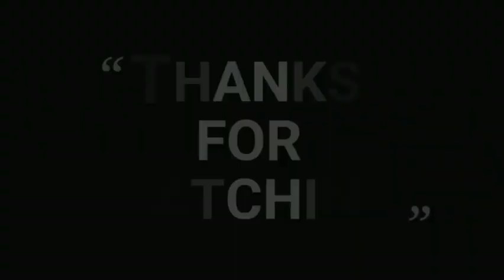TOP 5 MOJ BACKGROUND MUSIC 2020 || RINGTONEwala || DOWNLOAD LINK 👇👇🎶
INTRO SONG👇

Dance Monkey - Bongo Cat_:--

Bagaikan Langit (Remix):--

Burj Khalifa (TrapCity):--

Jingle Bells (Trap):--

KALKI BGM LION KING:--

Maari Remix_:--

No c0pyright infringement intended for music video. 🙏🙏